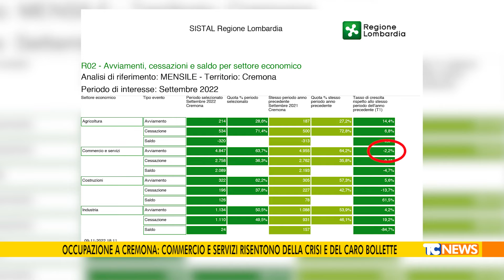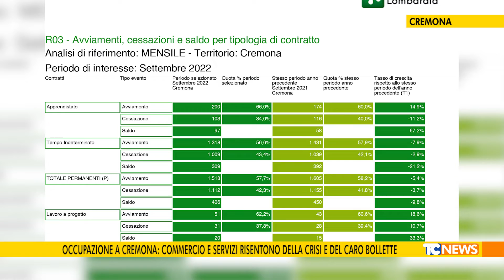Occupazione a Cremona: commercio e servizi risentono della crisi e del caro bollette